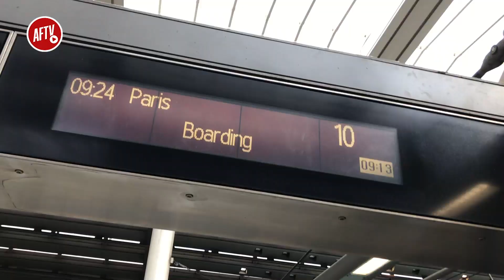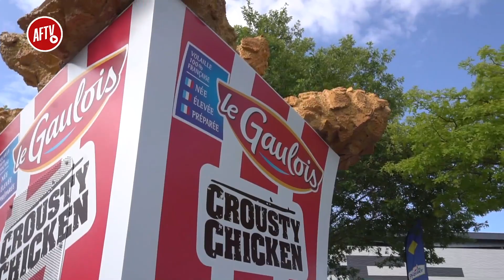Do French Fans Rate Pepe? | AFTV Vlog in Angers, France